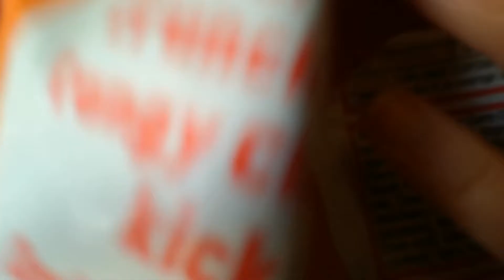Traveling to holiday!